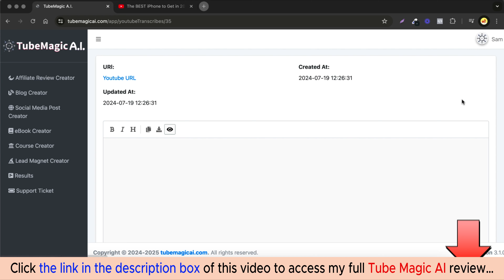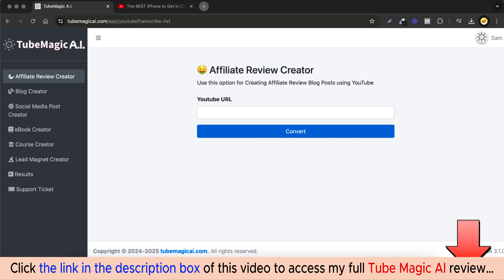Tube Magic AI review with App Demo: Is this what you are searching for?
👉  Click here to check the TubeMagicAI:
Add my code "TUBEMAGIC30" to SAVE 30% on the entire funnel.
👉  Don't miss my full TubeMagicAI review, I added a lot of valuable bonus packages at the end:
What is Tube Magic AI?

Tube Magic AI is a powerful, advanced tool that transforms YouTube videos into high-ranking SEO blog posts, engaging social media content, and more with just one click.
For all details, please click the link above to check my full Tube Magic AI review.
Tube Magic AI Reviews, Tube Magic AI Bonuses, Tube Magic AI Demo, Tube Magic AI OTOs, Tube Magic AI Upsells, Tube Magic AI Upgrades, Tube Magic AI Discount Coupons, Tube Magic AI Scam, Tube Magic AI Salespage,
Thanks again!